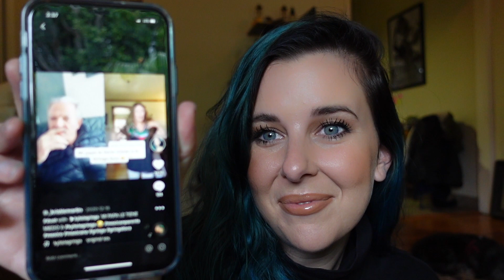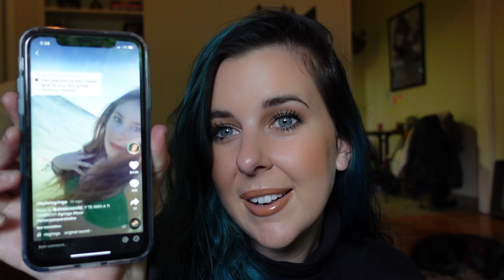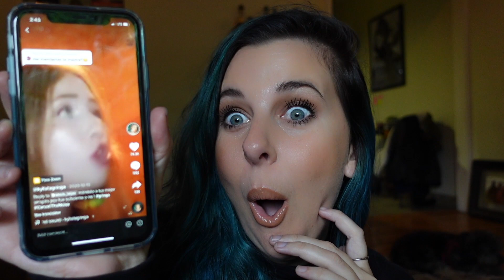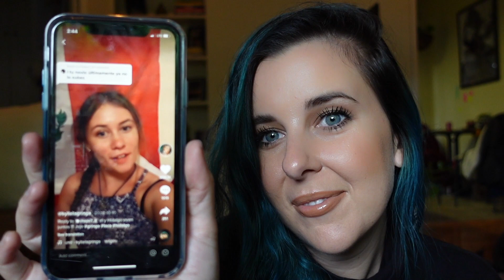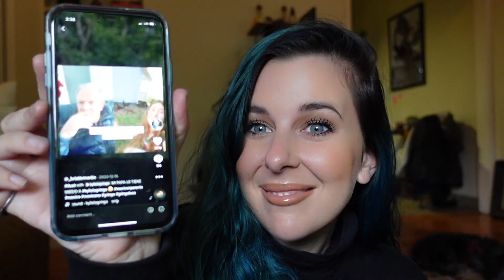AMO A KYLIE LA GRINGA LOCA!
Finalmente les hice el video que tanto me pidieron! Reaccionando a Kylie L Gringa Loca! jajajaj QUE RISAS PASE!!! A quien mas les gustaria que reaccionara? Dejenlo a qui abajo!

Buenas vibras para TODOS ESTE 2021!

LOS QUIERO!

-KRISTIE